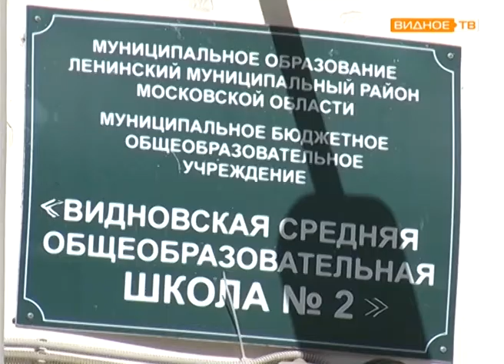"Скоро в школу" - новый корпус Видновской школы №2